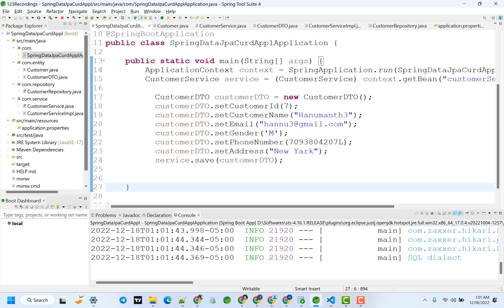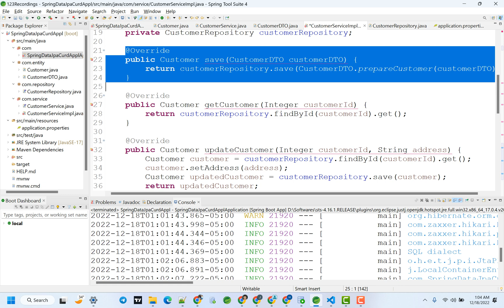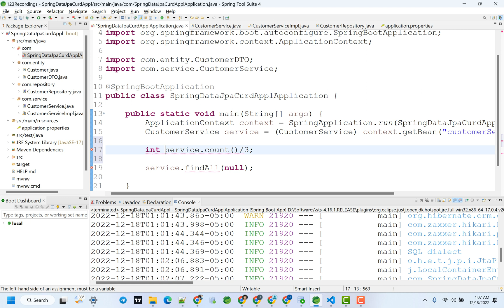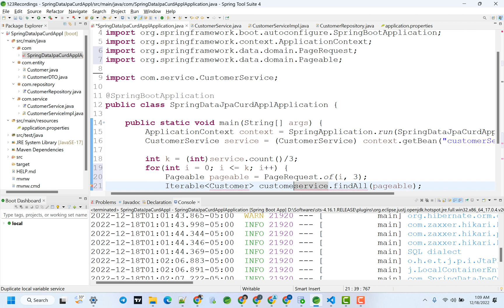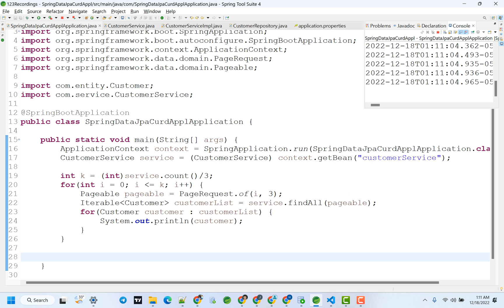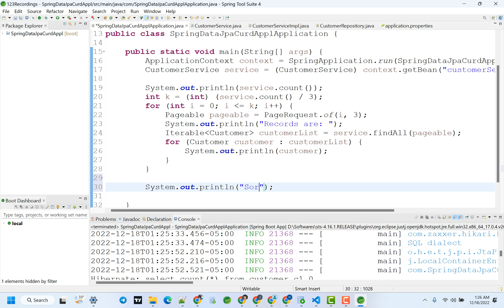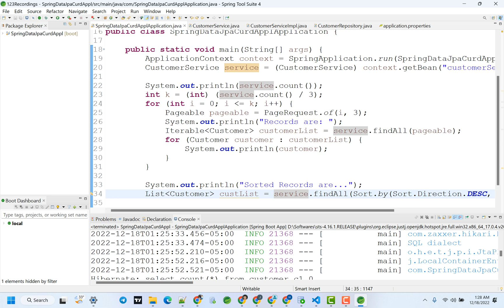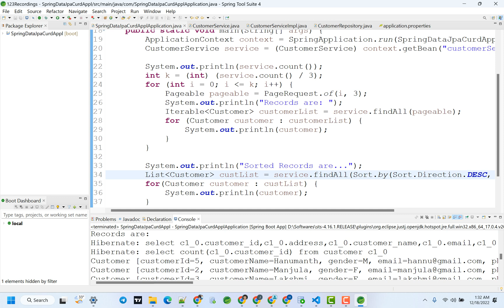Spring boot | Pagination and Sorting with Spring Data Jpa | Thiru Academy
In this video we have discussed about Spring boot Data JPA Pagination and Sorting in Telugu